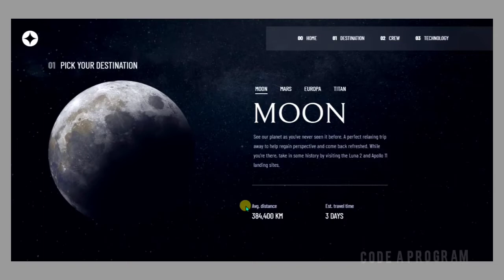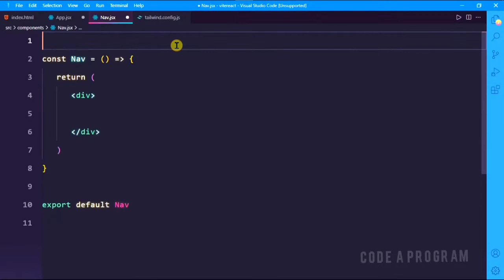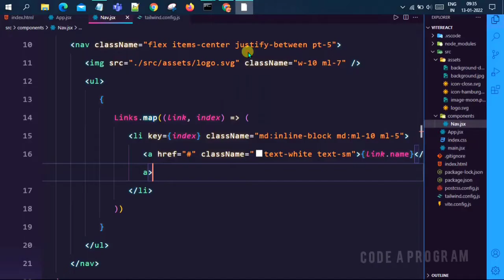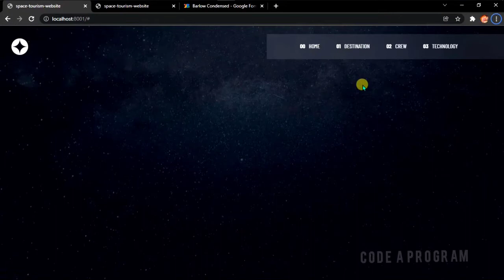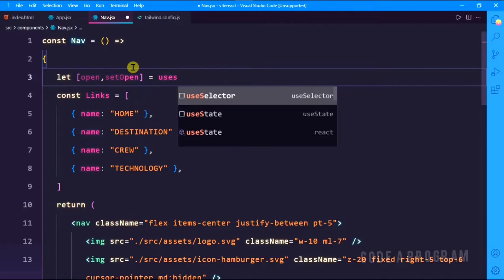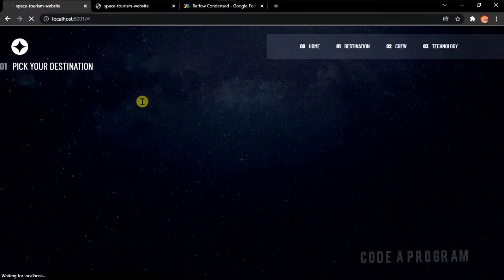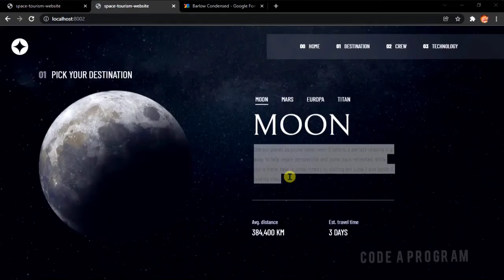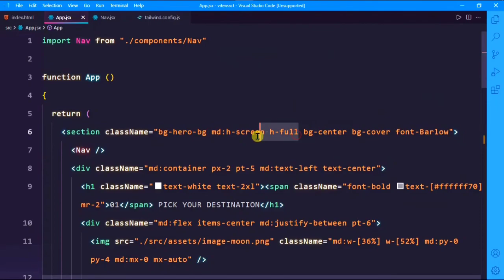Responsive website using React js and tailwind css